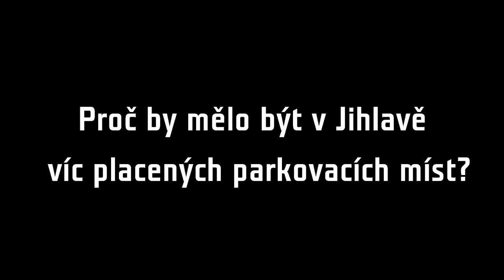Koncepce parkování Jihlavy (3. díl)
V rámci připravované parkovací koncepce bude muset Jihlava např. změnit režim parkování, zavést víc jednosměrek, přidat dopravní značky nebo revidovat i plochy parkovišť a zavést také další placená parkovací místa. Proč, to vysvětluje v posledním dílu video seriálu radní Jihlavy David Beke. Parkovací koncepce je v procesu přípravy. Teď se sbírají připomínky a poté ji budou schvalovat orgány města.